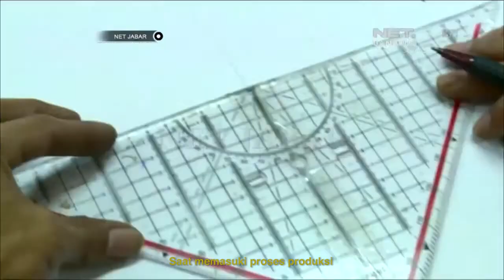Torch Company Profile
Sob, yuk kenalan lebih dekat dengan Torch. Terima kasih atas supportnya. We couldn't make this far without you! 😊

Jangan lupa nyalakan bel notifikasi agar enggak ketinggalan info-info keren dari Torch di sini!

Ingin punya produk Torch?

Ingin mengenal Torch lebih lanjut?